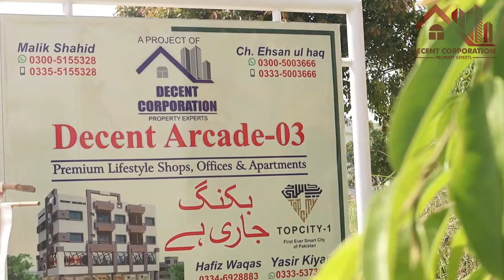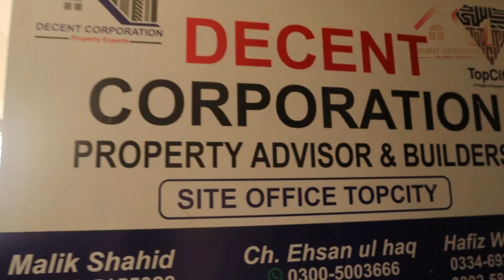Top City 1 Commercial Project Details | Decent Corportion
Commercial Project Details of Decent Corporation in Top City 1
IF YOU WANT TO BOOK YOUR SHOP OFFICES OR APARTMENTS YOU CAN CONTACT ON GIVEN NUMBERS:

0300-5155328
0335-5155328